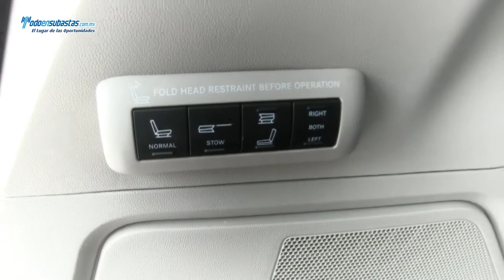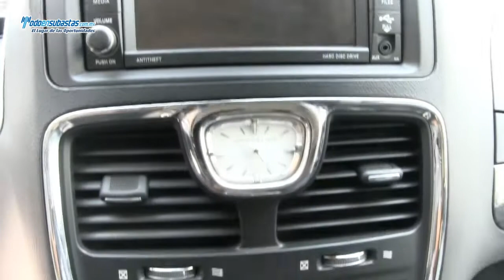Chrysler / Town & Country Limited PielNavegación Interiores en Madera Rines de Aluminio / 2013